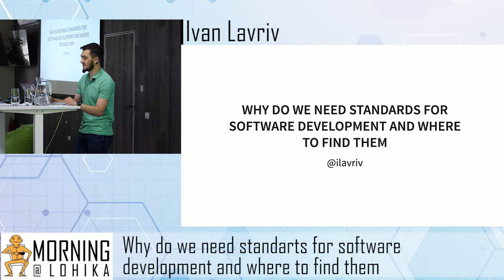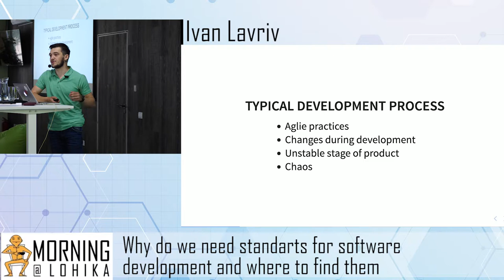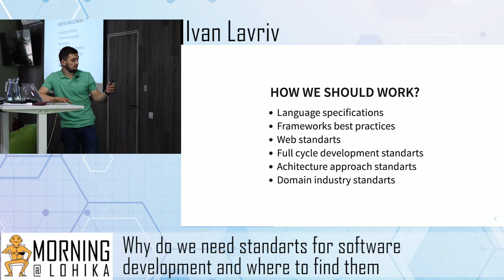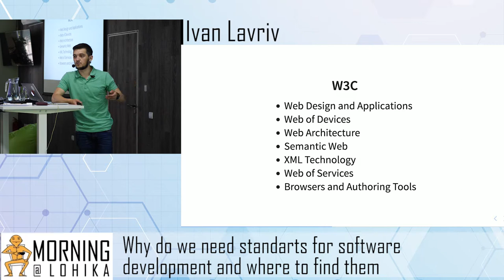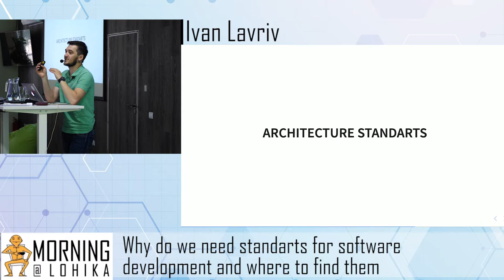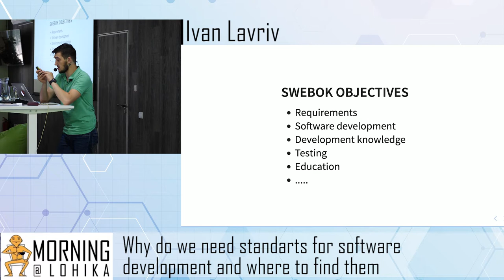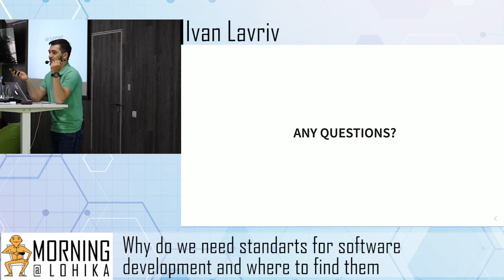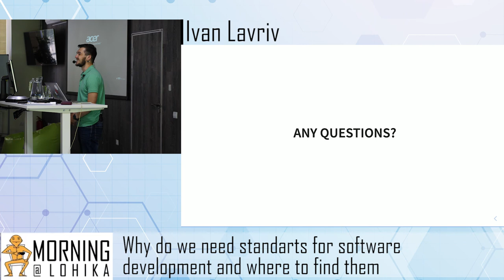Pitfalls Morning@Lohika | Why we need standards for software and where to find them by Ivan Lavriv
Why do we need standards for software development and where to find them?
Meet our speakers Ivan Lavriv. Competence Lead / Pre Sales Engineer at Perfectial

During the talk, we'll discuss why is it important to follow the certain standards of software development, just like in any other engineering industry. How these specifications smoothen the difficulties of the process and who can become the originator of such standards.

Language: UKRAINIAN